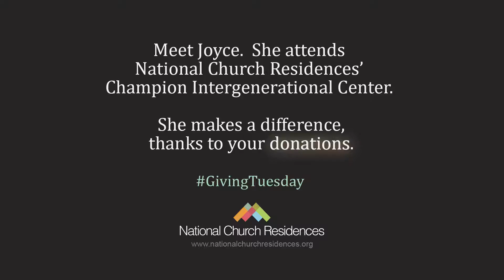National Church Residences - Foundation : Meet Joyce